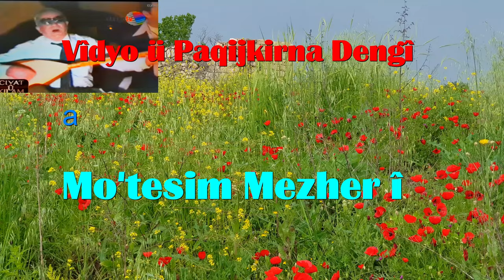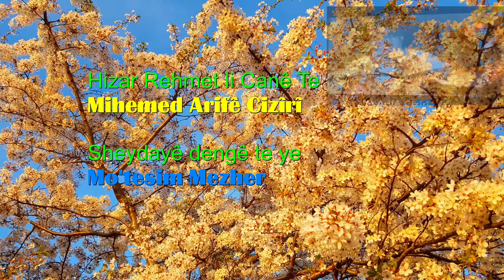Mihemed Arifê Cizîrî Stirana Seyrana Mela Müsa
Stirana Seyrana Mela müsa min gulêbibu ,belê ne ev tümarkirne ...Guhbidene dengê dilînî ê Mihemed Arifê Cizîrî ew chawan vê Stiranê  di bêjît